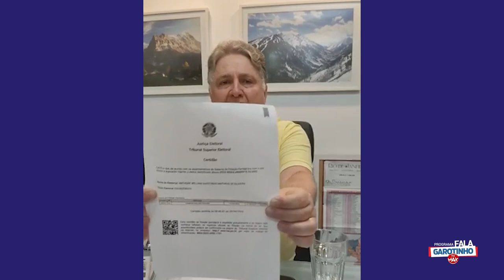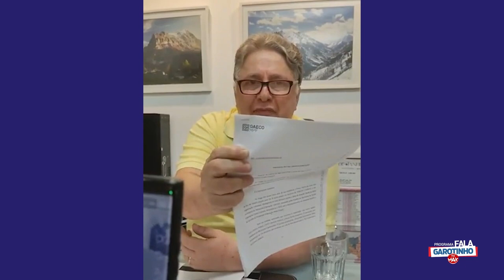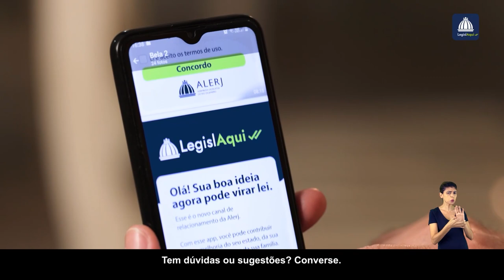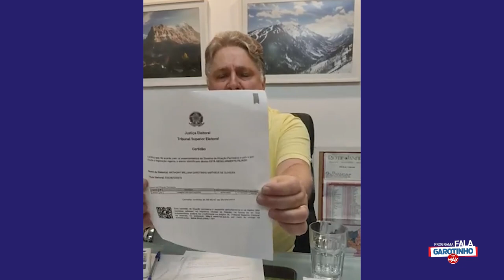PGM FALA GAROTINHO QUINTA, 19 05 2022 TV MAX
De segunda à sexta, das 15h30 às 16h30 na TV MAX canais 25 e 525 da NET. Rádio Costa Verde, de segunda à sexta, das 9 às 11 da manhã, Rádio Tupi, aos sábados, das 6 às 8 da manhã. Ela é mãe do Thor um menino de 06 anos, modelo e ator, que é autista